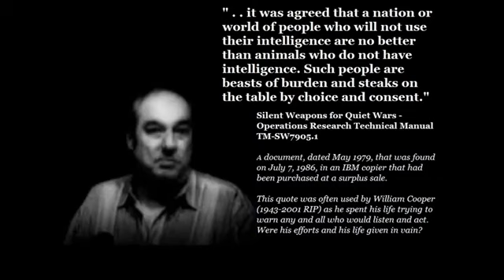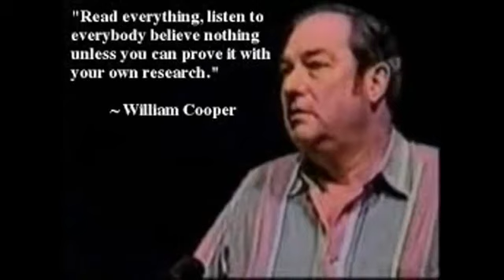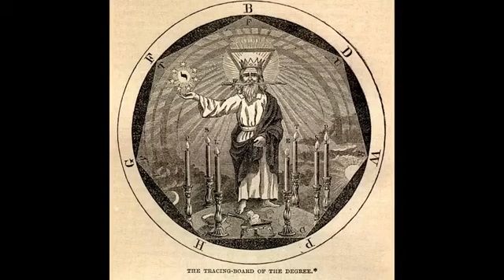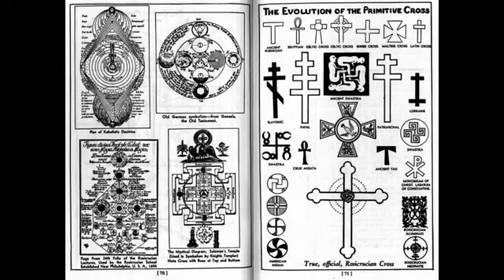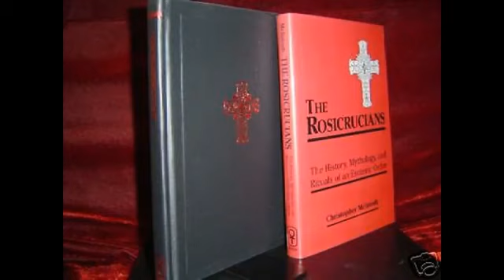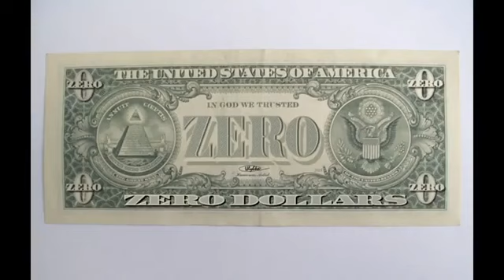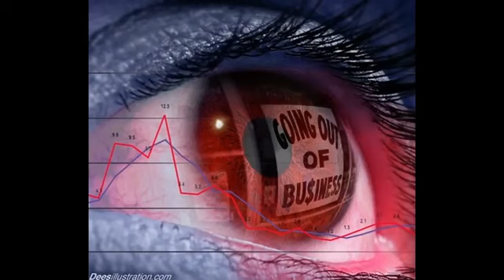The Rose Cross College - Bill Cooper | Feb 22nd, 1994